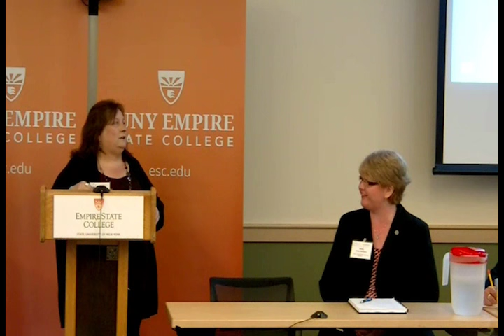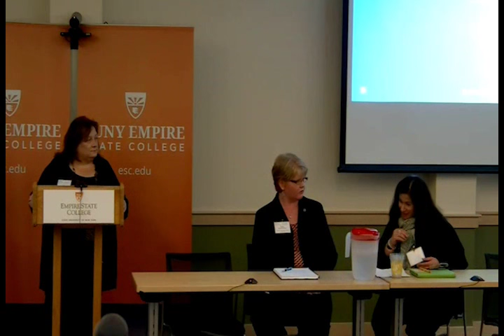Kim Russell Presentation at Fact2 Accessibility Symposium 2015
Kim Russell Presentation at the Accessibility Symposium at Empire State College in 2015